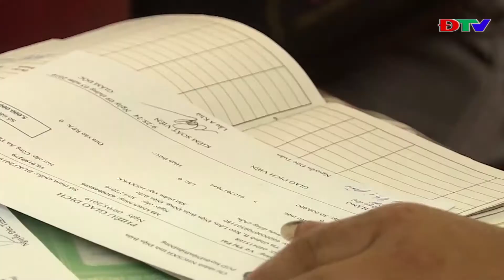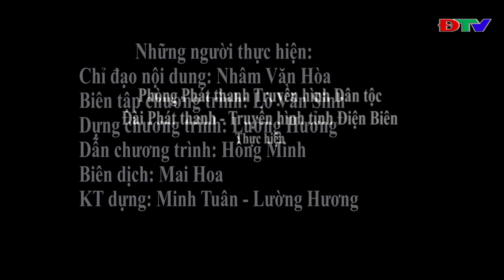ĐIỆN BIÊN - CHƯƠNG TRÌNH TIẾNG THÁI (NGÀY 5 8 2020)